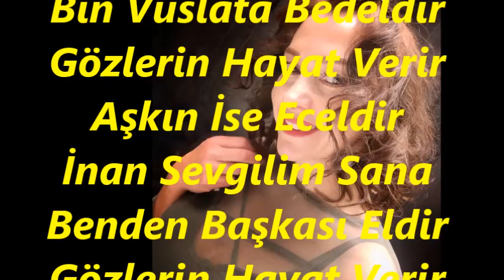Meliha Handan YAZICI-Bir Tatlı Tebessümün Bin Vuslata Bedeldir (UŞŞAK)R.G.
SOLİST:
*MELİHA HANDAN YAZICI*
VİDEOYU YAPAN
*RECEP GAYRETLİ*
GÜFTE: ZEKİ MÜREN
BESTE: ZEKİ MÜREN
USUL: DÜYEK
MAKAM: UŞŞAK
Bir Tatlı Tebessümün Bin Vuslata Bedeldir
Gözlerin Hayat Verir Aşkın İse Eceldir
İnan Sevgilim Sana Benden Başkası Eldir